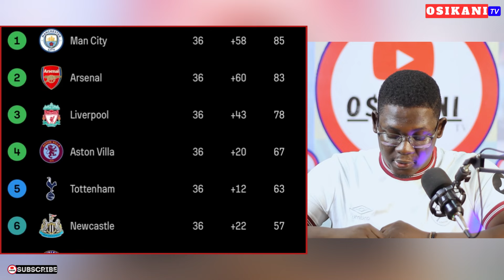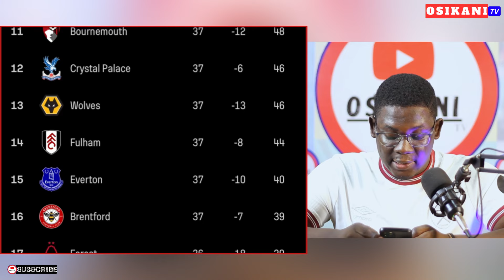WEST HAM 3-1 LUTON TOWN • MOHAMMED KUDUS SUPERB ASSIST + CELEBRATION…TARIQ LAMPTEY, SEMENYO & JORDAN